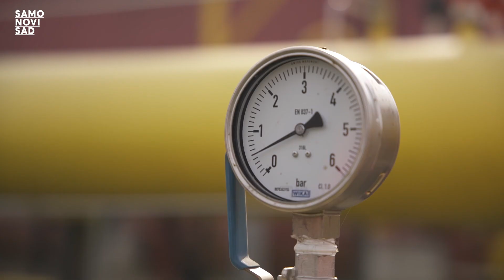Toplotni sistem grada | SAMO NOVI SAD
Gradonačelnik Miloš Vučević, ambasador Savezne Republike Nemačke u Srbiji Tomas Šib i direktor JKP Novosadska Toplana Nenad Borac obišli su postrojenje daljinskog grejanja u toplotnom području toplana “Zapad”. Grad Novi Sad i JKP Novosadska toplana učestvovali su u Programu “Rehabilitacija sistema daljinskog grejanja u Srbiji - faza 4”, koja je realizovana u sklopu nemačko-srpske ekonomske saradnje i finansiran iz kredita preko nemačke razvojke banke KfW, na osnovu trijateralnog ugovora između Republike Srbije, Grada Novog Sada i Novosadske toplane, sa 3 projekta ukupne vrednosti 10,6 miliona evra.
Zahvaljujući ovom projektu omogućena je velika ušteda toplotne energije, a cena grejanja u Novom Sadu je u zadnje tri godine četiri puta pojeftinjena.